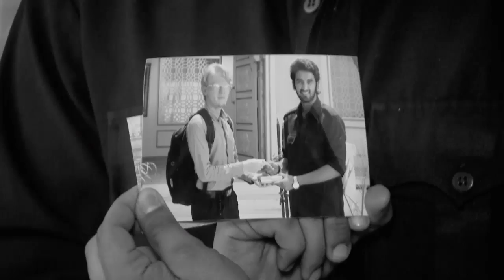STAR MANASAVEERA 401 TD 08 03 18